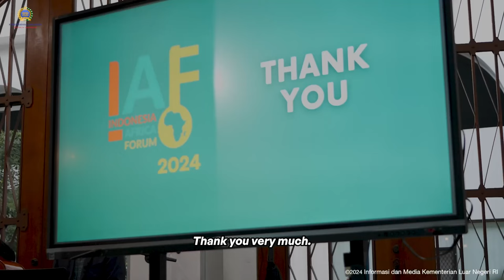Road to Indonesia-Africa Forum